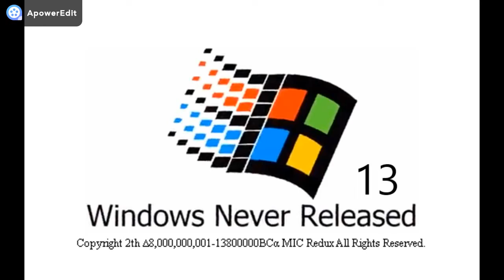Windows Never Released 13 - TreciRises